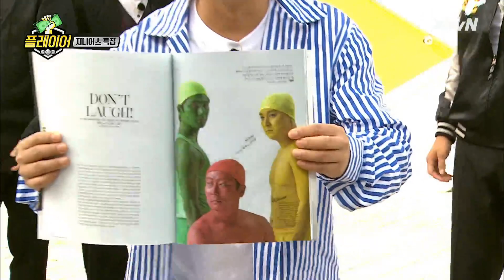신조어 '최최차차'의 뜻은?! 아무튼 이수근은 아님 | 플레이어 player7 191013 EP.13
출연료 사수 버라이어티 ‹플레이어›
매주 (일) 오후 6시 15분 XtvN / tvN 동시 방송